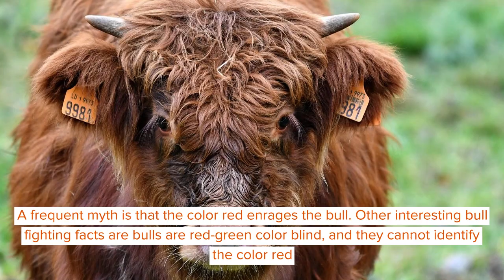Bull: Facts You Won't Believe!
Be it Mexican bull riding or Spanish bullfighting, these splendid mammals have always been fascinating. Bulls are male species of cattle (Bos taurus) which find their place across the world. They are widespread across all the continents, excluding Antarctica. Numerous breeds are found in different parts of the world depending on environmental factors.